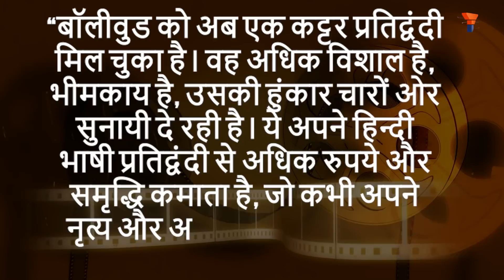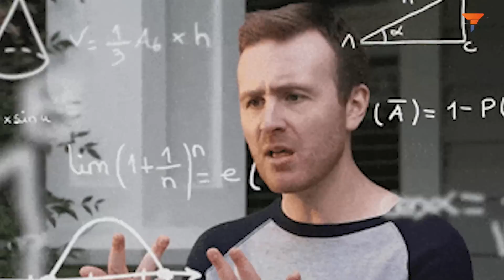Is Bollywood scared by the rising multilingual cinema? They better be...